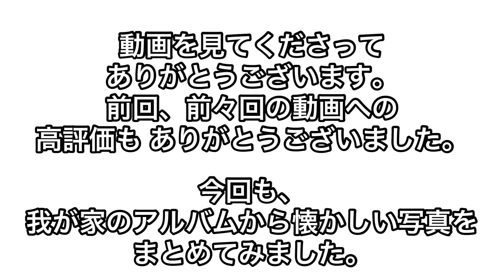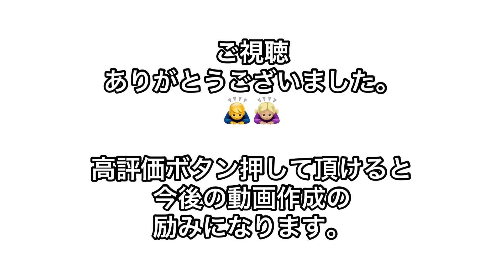郡山市 懐かしい写真/80年代/90年代/開成山/逢瀬町/片平町/采女伝説/鼓笛パレード/芋煮会/桑野/安積国造神社/駅前/虎丸/昭和の写真/平成レトロ写真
動画にたどり着いてくださり、ありがとうございます。

何かコメントを残してもらえると、励みになります！🙏